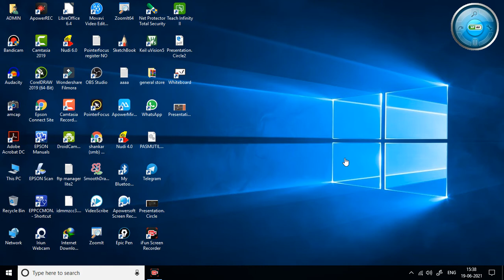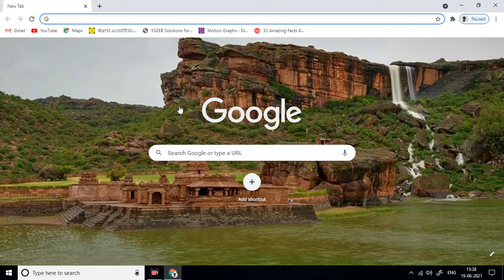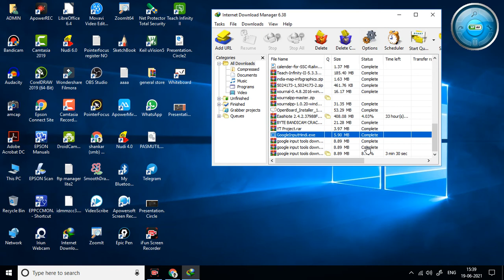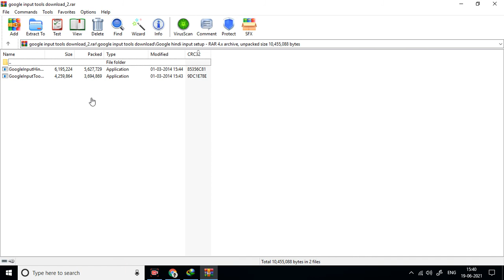How to download google input tools for PC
password :123 for all downloads